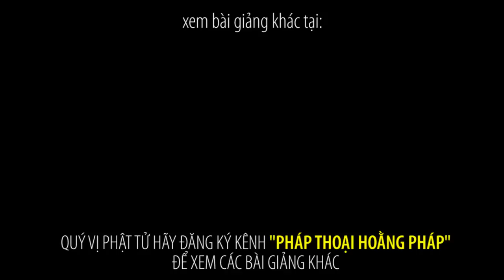Chùa Hoằng Pháp | Kinh hãi câu chuyện ĐỨA CON BẤT HIẾU tham gia tài MƯU HẠI CHA MẸ phải gặp quả báo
PHÁP THOẠI HOẰNG PHÁP là kênh Youtube chuyên đăng tải các bài giảng (pháp thoại) Phật giáo của những giảng sư hàng đầu hiện nay: Thích Chân Tính, Thích Bửu Chánh, Thích Quảng Thiện, Thích Trí Chơn, Thích Trí Minh, Thích Chân Quang, Thích Thiện Thuận, Thích Tâm Nguyên... và các chương trình Phật giáo tại chùa Hoằng Pháp như: Diệu Âm Hoằng Pháp, Ánh Sáng Phật Pháp, Hoa Mặt Trời... các khóa tu Phật Thất, khóa tu một ngày, khóa tu mùa hè của chùa Hoằng Pháp